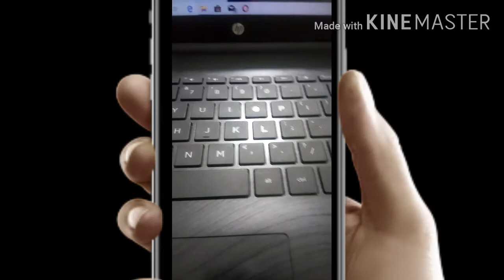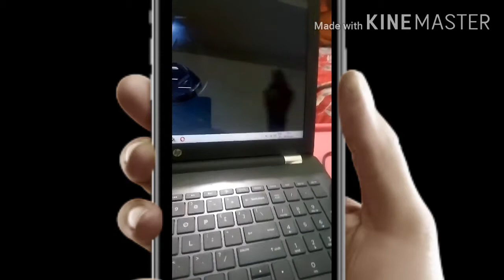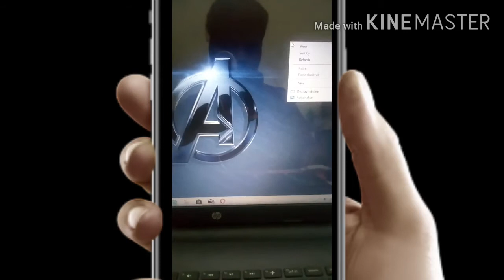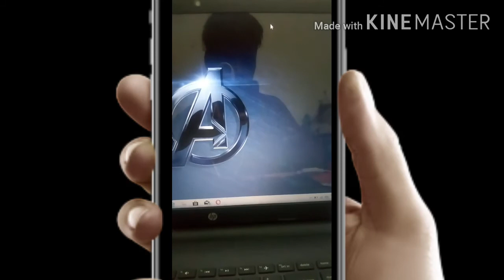how to connected pc mouse in laptop TAMIL